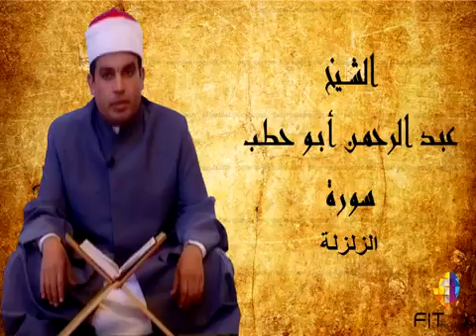سورة الزلزلة للقارئ عبدالرحمن أبو حطب من صلاة التراويح بمسجد السلطان حسن بالقاهرة 2003